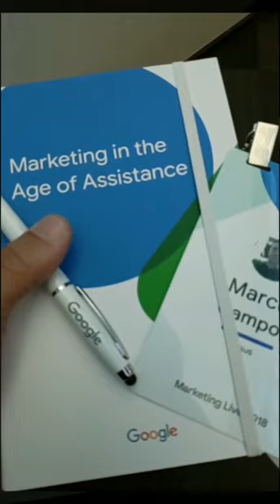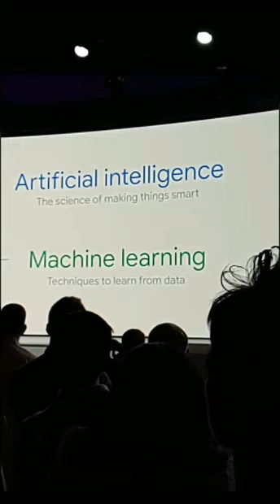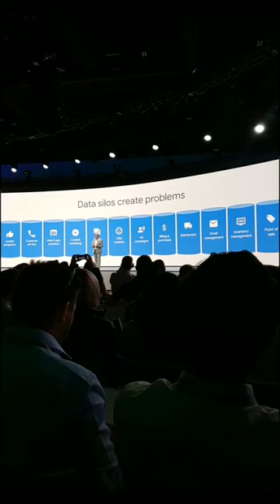MC VLOG #23 - LEGGEND MITO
Em antecipação ao meu aniversário o Google me deu de presente show inesquecível do John Legend. Foi animal.